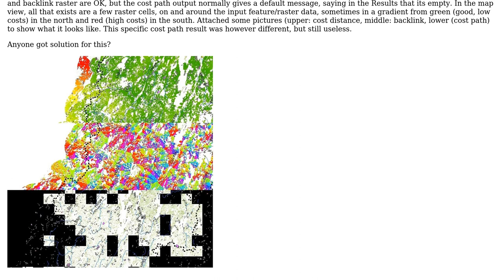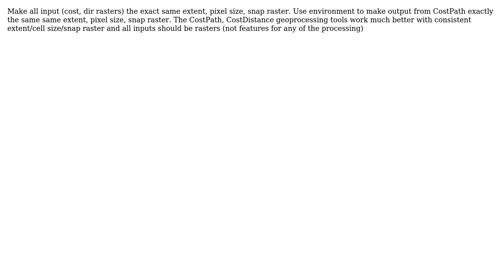GIS: Empty or strange cost path output in ArcGIS 10.1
With thanks & praise to God, and with thanks to the many people who have made this project possible! | Content (except music & images) licensed under CC BY-SA | Music | Images & others | With thanks to user Skeeter user PolyGeo user Maria and the Stack Exchange Network Trademarks are property of their respective owners. You are responsible for your own actions.